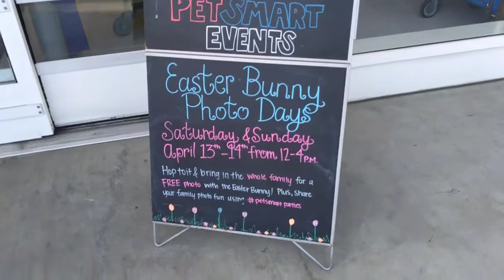HAPPY EASTER FROM PEGGY & BLAZE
Peggy the chinchilla and Blaze the dachshund meet the PetSmart Easter bunny! Come with us! Happy Easter!